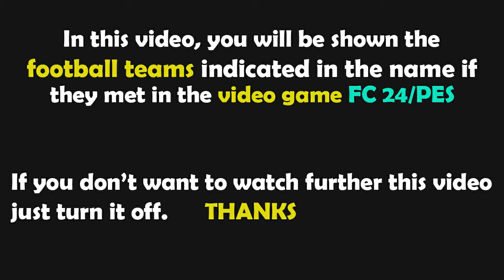FC 24 Gameplay | Real Madrid vs Man City | Liga de Campeones - 2023/2024